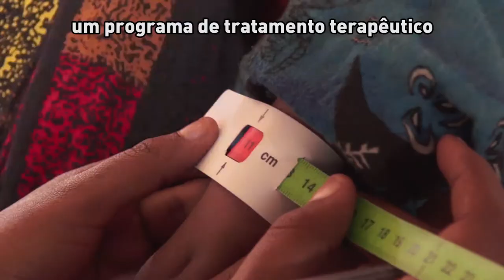Agências da ONU chamam atenção para crise de fome na Somália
Três diretores para situações de emergência de diferentes agências das Nações Unidas alertaram para a necessidade de um financiamento mais sólido na Somália, que ainda se recupera da pior epidemia de fome de sua história, ocorrida há três anos.

A ONU atualmente lida com um de seus mais baixos níveis de financiamento: até junho deste ano, somente 24% da quantia requisitada pela Organização foi ofertada. Mais de 800 mil somalis requerem assistência urgente, enquanto outros 2 milhões enfrentam insegurança alimentar -- fome e desnutrição -- devido à seca, colheitas deficientes e conflitos armados.